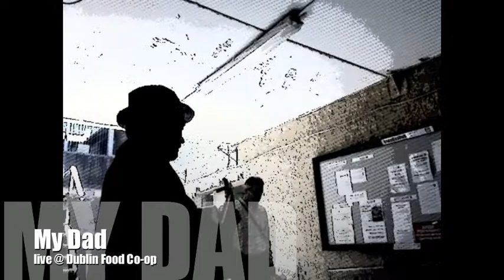My Dad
A song about a great dad.  Co-written with Geordie Garriock and played at my regular pitch at Dublin Food Co-op